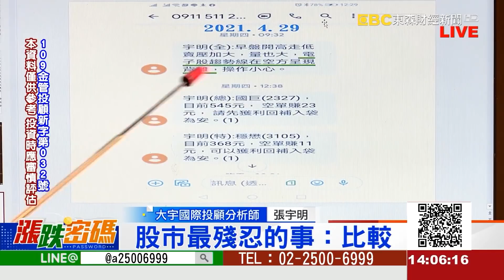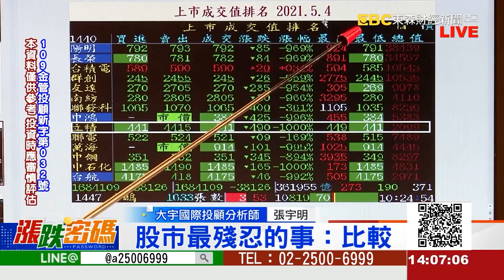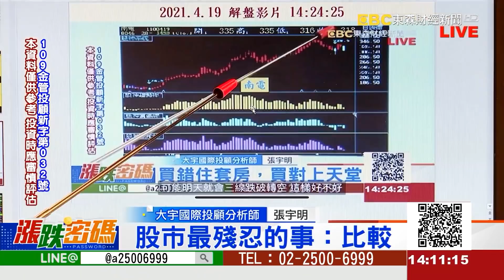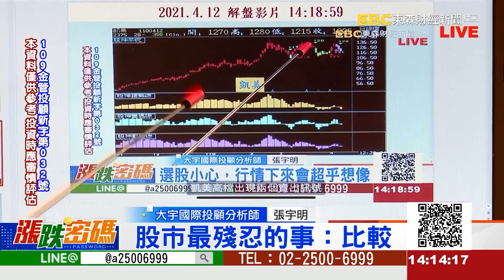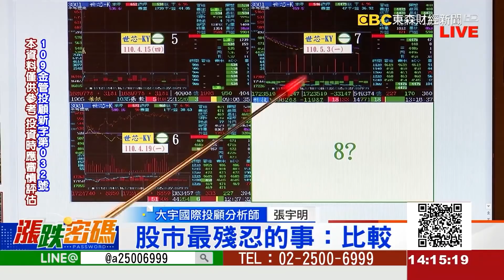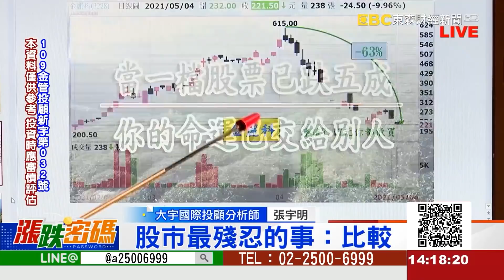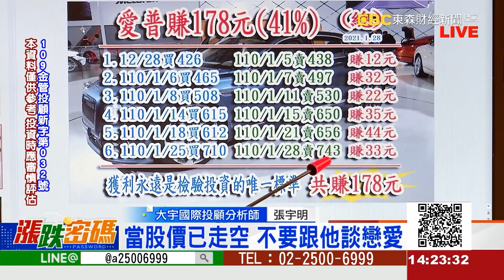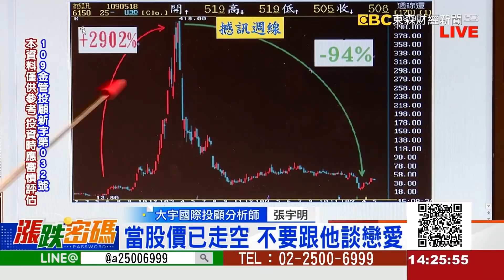2021.5.4 張宇明台股解盤 股市最殘忍的事：比較